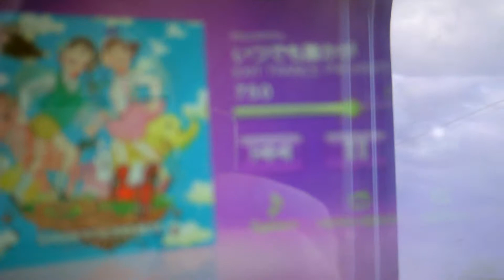24 JAPANEXPO2019 daytwo dans le train je filme le trajet